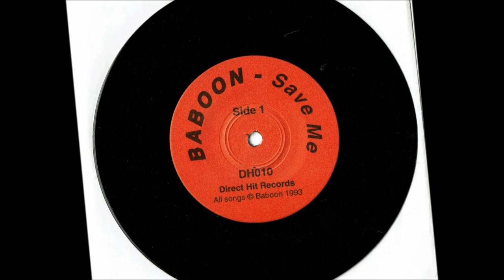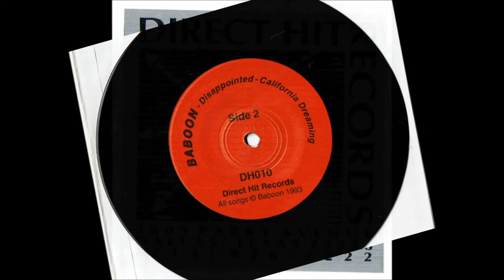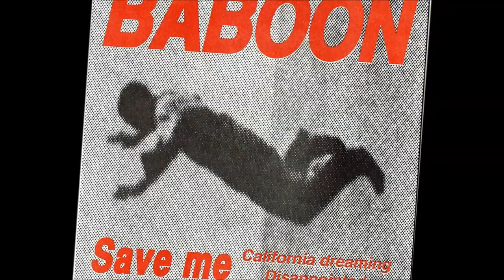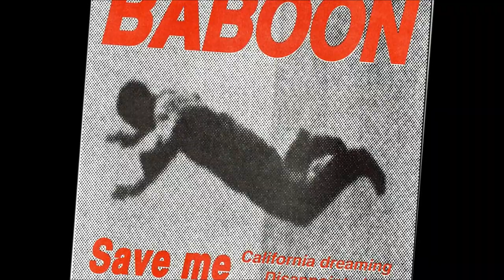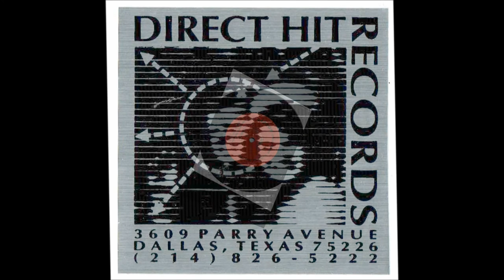BabooN - 'SaVe ME!' ( 1993 diReCT HiTs 7iNCh EP ) DaLLaS NOiSe PuNK GRuNGe Sike!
ANuTheR KeWL 7" oN KeLLy KeYs DiReCT HiTs LabeL. . .

Baboon - SaVe ME!
Label: Direct Hit Records ?– DH010
Format: Vinyl, 7"
Country: US
Released: 1993
Genre: Rock
Style: Rock & Roll, Hardcore

01A. 00:00 - Save Me  4:01
02b. 04:03 - Disappointed  0:51
03b. 04:55 - California Dreaming  2:27

Credits:

    Andrew Huffstetler - VoCaLs, TRoMboNe
    Mike Rudnicki - GuiTaR. .
    Bart Rogers - Bass
    Steve Barnett - Drums

    Producer – Baboon, Sam McCall